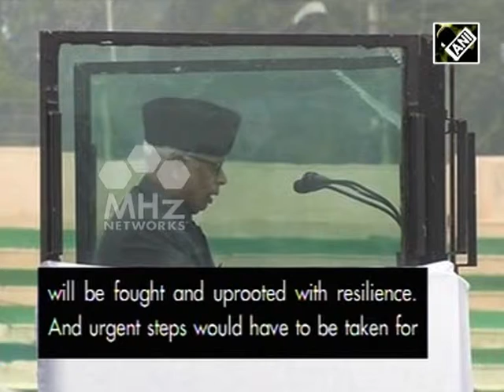India celebrated 66th Republic day (SAN - 26 Jan, 2015)